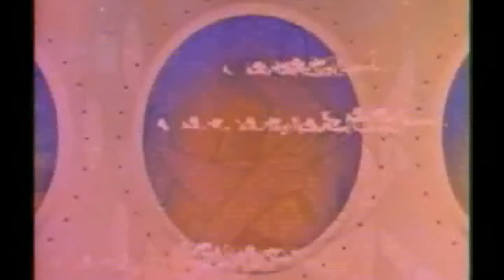gary - cole fanning (unreleased)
to bel. video is "tunnel in space" by robert d. buchanan and jack schleh

indie
bedroom
rock
alternative